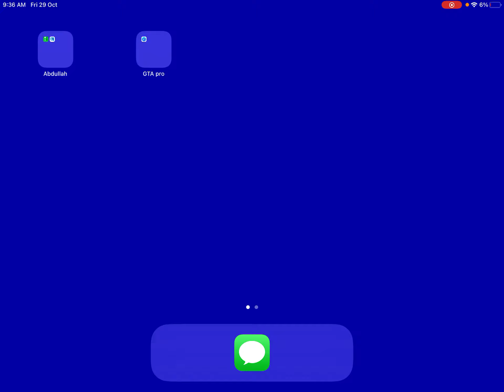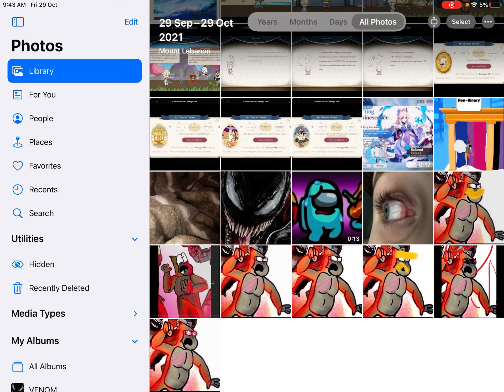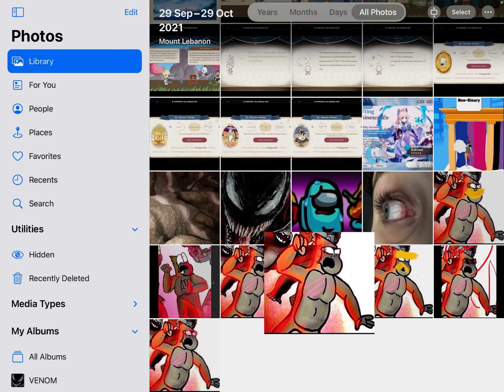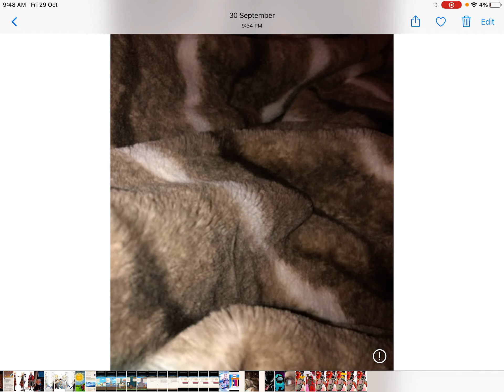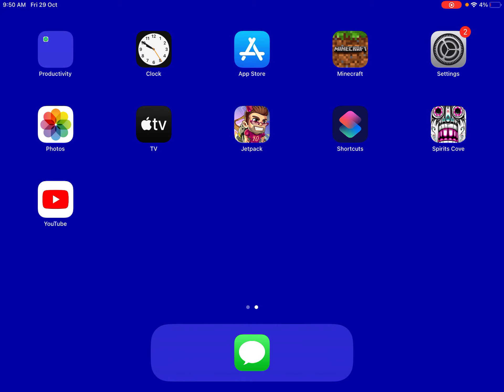The Monkey Error ( Good Ending )